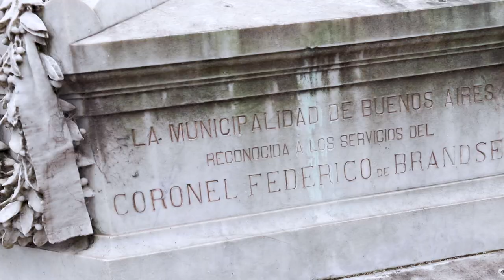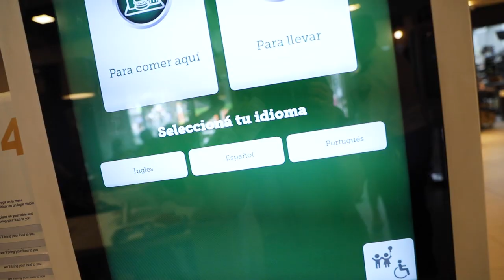The Perfect Day in Buenos Aires!! // Ice Cream, Pool...and a Cemetery?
FINALLY. IT HAPPENED. We had the perfect day in Buenos Aires. After a couple of days of first being rained out and then everything being closed for the New Year's holiday, we got our opportunity to explore Buenos Aires with the kids. It was the perfect itinerary: ice cream, parks, pool, and even visiting a cemetery (more on that in the video)!

First up in making amends with the rest of the trip, we finally got to experience the rooftop pool of our AirBNB. And after that, we went on a tour of parks followed by a pleasant stroll at the Recoleta Cemetery. The best way to end a day, though? Ice cream. The best ice cream.

We got to see the best of Buenos Aires and had a really enjoyable day. It totally made up for the two previous days of just epic fails. And if you want to know why the last couple days were so tough, you should check those videos out!

Our Family Travel Essentials:
Travelpro Luggage
Canon M50 (AMAZING family travel pics)
Buckle Backpack
GB Pockit Stroller
TSA Stroller Bag
Water Bottle
Lightweight Carseat
Osmo (iPad game that doesn't require WiFi)
Wet/Dry Bag
Snack Cup
Triangle Crayons (Don't roll on tray table!)
Melissa & Doug Water Wow (Basically water-only "paint")"